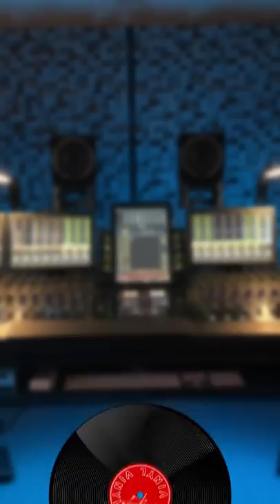This Legend Blew $100 MILLION 💰